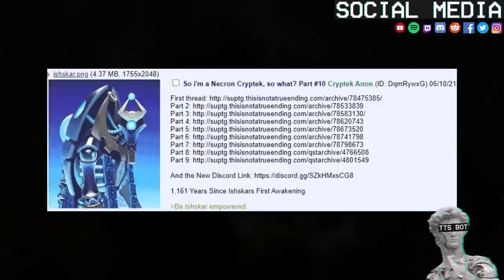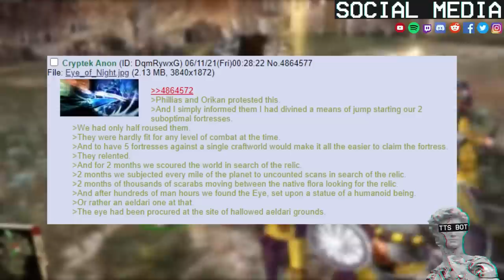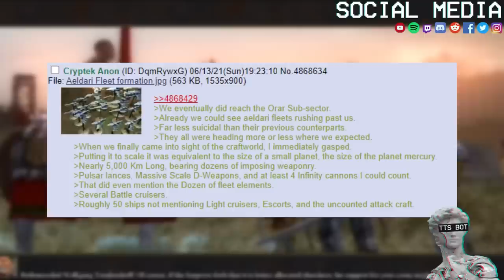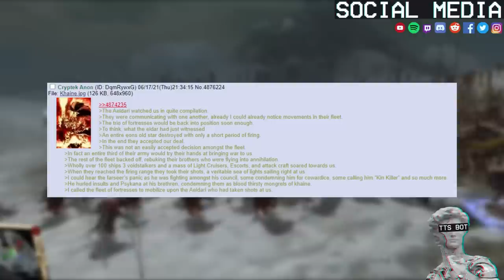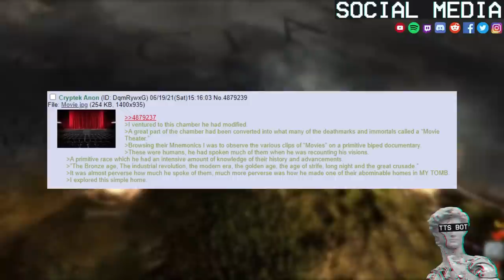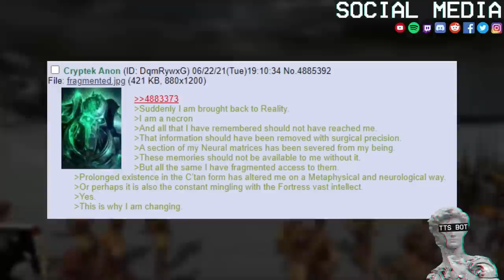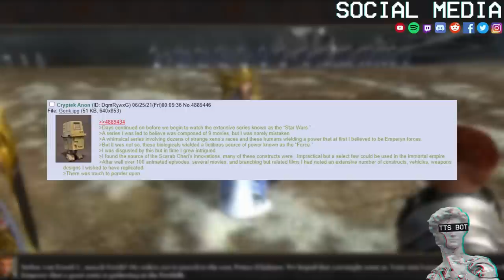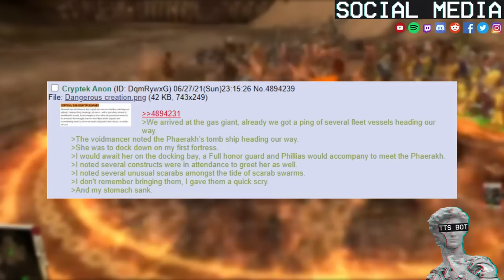Necron Isekai #8 | TTS Edition | So i'm a Necron Cryptek ,Time To Take Over The World Of 40K